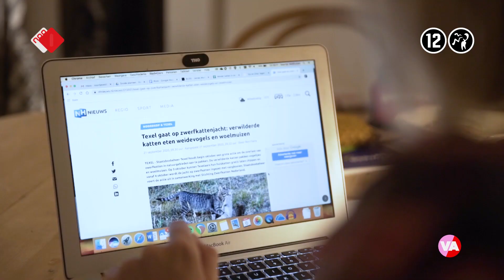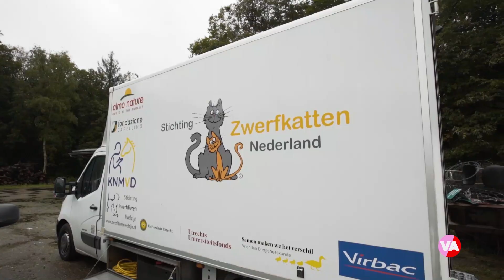Zwerfkatten op Texel worden niet afgeschoten | RTV Noortje #1 | De Vooravond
In RTV Noortje krijgt regionaal, ondergesneeuwd nieuws een landelijk podium. Zo onderzoekt presentator @noortjeveldhuizen in de eerste aflevering hoe Texel een goede oplossing heeft gevonden voor het zwerfkattenprobleem, terwijl sommige provincies die katten afschieten!